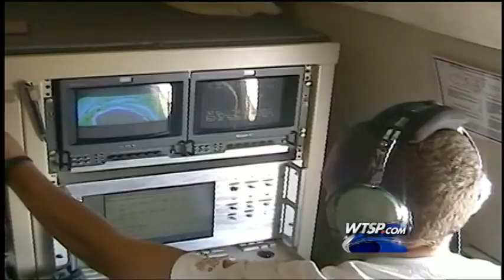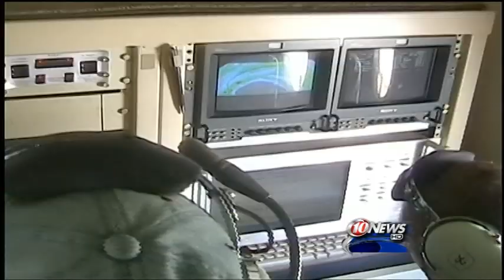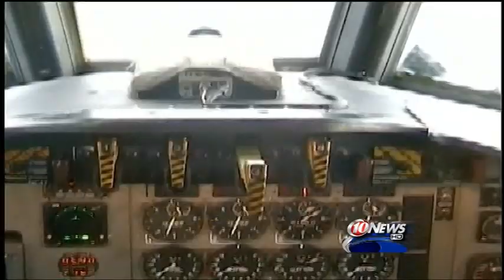Inside a Cat 5 Hurricane, down to 200 ft. above Atlantic Ocean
Inside a Cat 5 Hurricane, down to 200 ft. above Atlantic Ocean! Yes, you read that correctly. Insane ride on NOAA 43 (Miss Piggy) with AOC Hurricane Hunters based at MacDill AFB, Tampa, Florida. Nicknamed the "winning lottery ticket of all Hurricane Hunter flights".